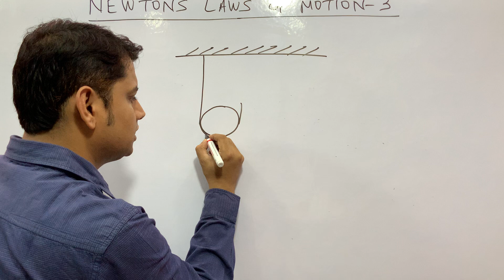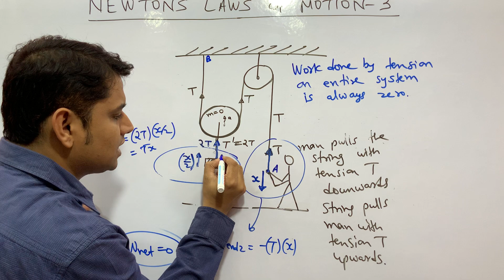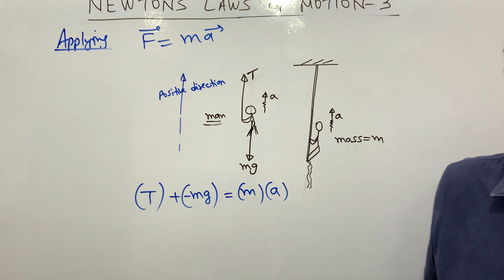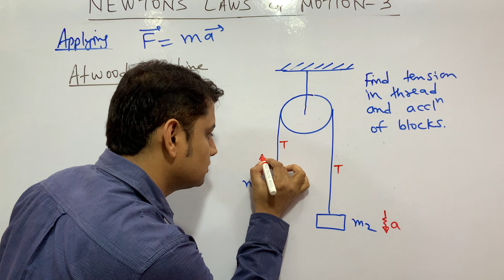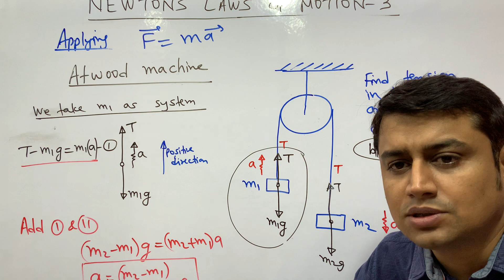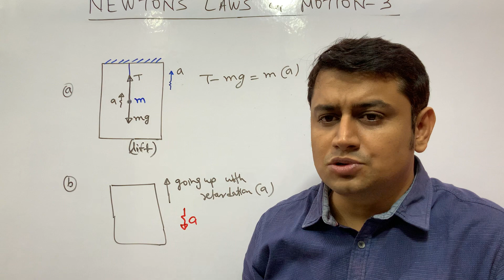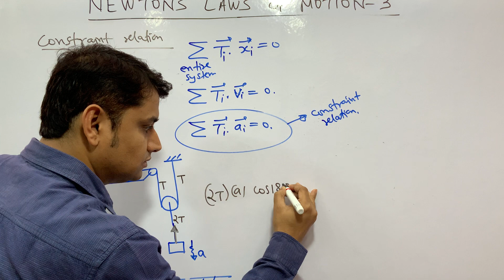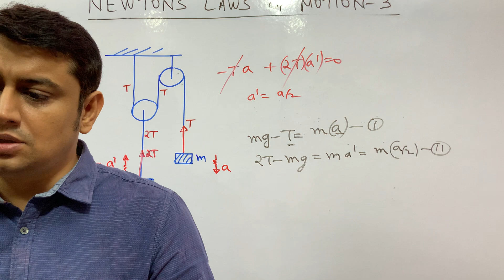NEWTONS LAWS OF MOTION LECTURE 3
1. ASEEM KUMAR'S PHYSICS IS A YOUTUBE CHANNEL MEANT FOR SCIENCE STUDENTS AT INTERMEDIATE LEVEL PREPARING FOR VARIOUS COMPETITIVE EXAMS LIKE IITJEE IIT JEE NEET AIIMS ADVANCED MAINS OLYMPIAD INSO . THE AUTHOR HAS WORKED IN VARIOUS REPUTED INSTITUTES LIKE  FIITJEE DELHI BANSAL CLASSES KOTA AND CHAITANYA NARAYANA  IIT ACADEMY HYDERABAD AND HAD TEACHING EXPERIENCE OF MORE THAN 15 YEARS . THE AUTHOR HAD PRODUCED TOP RANKS CONTINUOUSLY AND THUS IS AWARE OF THE SCIENTIFIC AND SURE SHOT METHODOLOGY TO PRODUCE TOP RANKS    These classes covers Concepts of physics for IITJEE advanced and mains neet Olympiad kvpy class 11 class 12 . It teaches fundamental theory of Physics derivation and numericals.
IF ANY STUDENT  GO THROUGH THE LECTURES IN SEQUENCIAL MANNER HE OR SHE WD FIND IT EXTREMELY USEFUL.
THE AUTHOR HAD COVERED OR GOING TO COVER ALL CONCEPTS  AND PREVIOUS YEAR IITJEE ADVANCED AND MAINS TOPICS INCLUDING VECTORS CALCULUS BASIC MATHS  GRAPHS MOTION ON A STRAIGHT LINE  ONE DIMENSIONAL MOTION PROJECTILE MOTION RELATIVE MOTION  NEWTONS LAWS OF MOTION TENSION NORMAL SPRING FRICTION PSEUDO FORCE CIRCULR MOTION WORK ENERGY  POWER  CENTER OF MASS COLLISION IMPULSE CONSERVATION OF MOMENTUM VARIABLE MASS SYSTEM  ROCKET PROPULSION ROTATIONAL MOTION  RIGID BODY DYNAMICS TOPPLING  MOMENT  OF INERTIA ANGULAR MOMENTUM ROLLING INSTANTANEOUS AXIS OF ROTATION ANGULAR IMPULSE ANGULAR MOMENTUM THEOREM  GRAVITATION KEPLER'S LAWS SIMPLE HARMONIC MOTION SHM SIMPLE PENDULUM PHYSICAL COMPOUND PENDULUM PHASOR DIAGRAM SURFACE TENSION VISCOSITY ELASTICITY YOUNG'S AND BULK MODULUS  STRESS STRAIN RELATION FLUID MECHANICS STATICS PRESSURE PASCAL'S  LAW   DYNAMICS BERNOULLIS  THEOREM VELOCITY OF EFFLUX TORRICELLIS THEOREM CALORIMETRY THERMOMETRY THERMAL EXPANSION HEAT CONDUCTION CONVECTION  RADIATION STEPHEN BOLTZMANN LAW NEWTON'S LAW OF COOLING  INDICATOR DIAGRAMS PV DIAGRAMS HEAT WORK AND INTERNAL ENERGY ISOBARIC ISOTHERMAL  ADIABATIC POLYTROPIC PROCESSES EFFICIENCY OF A CYCLIC PROCESS TRANSVERSE  WAVES  ON A STRING  INTERFERENCE OF WAVES STANDING WAVES ON A STRING SONOMETER WIRE OVERTONES AND HARMONICS  ENERGY INTENSITY AND POWER OF WAVE  REFLECTION AND TRANSMISSION OF A WAVE AT AN INTERFACE BOUNDARY PHASE CHANGE ON REFLECTION SOUND WAVES PRODUCTION AND PROPAGATION ORGAN PIPES RESONANCE COLUMN METHOD  KUNDTS TUBE DECIBLE SCALE TO MEASURE SOUND LEVEL DOPPLER EFFECT IN SOUND
ELECTRIC CHARGE AND PROPERTIES CHARGING  BY FRICTION INDUCTION CONDUCTION COULOMB'S LAW ELECRTOSTATIC FORCE  FIELD  AND POTENTIAL DUE TO RING SPHERE SPHERICAL SHELL DISC SHEET PLATE LINEAR CHARGE SLAB CYLINDER  ELECTROSTATIC POTENTIAL ENERGY CONSERVATION OF MECHANICAL ENERGY ELECTRIC DIPOLE TORQUE ON DIPOLE  FORCE BETWEEN TWO DIPOLES FLUX GAUSS LAW  APPLICATIONS OS GAUSS'S LAW  PROPERTIES OF CONDUCTORS EARTHING  CHARGE DISTRIBUTION ON CONDUCTORS  SELF POTENTIAL ENERGY INTERACTION POTENTIAL ENERGY ELECTROSTATIC PRESSURE ENERGY DENSITY   CAPACITORS CAPACITANCE IN SERIES AND PARALLEL COMBINATION WORK DONE BY CELL OR BATTERY HEAT PRODUCED DIELECTRIC EFFECT OF DIELECTRIC ON CAPACITANCE  FREE AND BOUND CHARGES CURRENT ELECTRICITY OHM'S LAW EMF DRIFT  VELOCITY CURRENT DENSITY MOBILITY RESITANCE IN SERIES AND  PARALLEL COMBINATION  HEATING MAXIMUM POWER THEOREM THEVENIN THEOREM RC  CIRCUITS CHARGING AND DISCHARGING OF CAPACITORS WHEATSTONE BRIDGE  AMMETER GALVANOMETER VOLTMETER POTENTIOMETER POSTOFFICE BOX METER BRIDGE HALF DEFLECTION METHOD BIOT SAVART LAW MAGNETIC FIELD DUE TO CURRENT AMPERE'S LAW PARA FERRO DIA MAGNETIC MATERIALS MAGNETISATION ANGLE OF DIP DECLINATION APPARENT TRUE DIP MAGNETIC DIPOLE FARADAY'S LAW OF ELECTROMAGNETIC INDUCTION EMI SELF MUTUAL INDUCTANCE LR CIRCUITS  GROWTH AND DECAY OF CURRENT ALTERNATING CURRENT AC RMS AND AVERAGE CURRENT IMPEDANCE REACTANCE PHASE FACTOR CHOKE COIL LC OSCILLATIONS ATOMIC STRUCTURE BOHR'S MODEL PHOTONS AND PHOTOELECTRIC EFFECT MATTER WAVES X-RAYS DE BROGLIE WAVES NUCLEAR PHYSICS NUCLEAR DECAY LAW FISSION FUSION SEMICONDUCTORS PN JUNCTION DIODE TYPES OF DIODES ZENER TRANSISTOR AS AMPLIFIER AND SWITCH REALISATION OF AND OR NOT XOR GATES TRUTH TABLE  YOUNGS DOUBLE SLIT EXPERIMENT HUYGEN'S PRINCIPLE WAVEFRONT GEOMETRICAL OPTICS RAY OPTICS  LAWS OF REFLECTION AND REFRACTION TOTAL INTERNAL REFLECTION PRISM LENS OPTICAL INSTRUMENTS TELESCOPE MICROSCOPE VERNIER CALLIPERS SCREW GAUGE ERRORS SIGNIFICANT FIGURES
THIS LECTURE DEALS WITH
In this lecture series  I have explained Newton's laws of motion pulley string
tension constraint relations and simple problems involving tension weight  and pulley constraints. I have also explained pseudo force normal force spring force and all constraint relations including pulley  and wedge constraints I have covered all concepts essential to build skills required for solving numerical problems of Newton's laws of motion very beneficial to  students preparing for IIT JEE Neet advanced mans AIIMS class 11th and class 12th Olympiad and KVPY
aseem Kumar's physics for iitjee